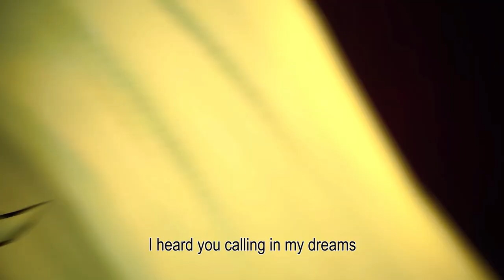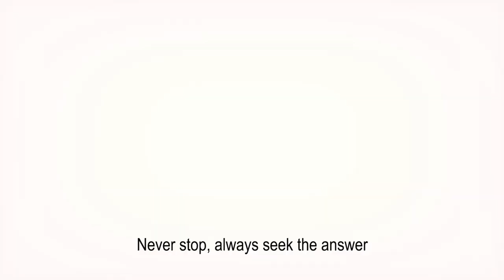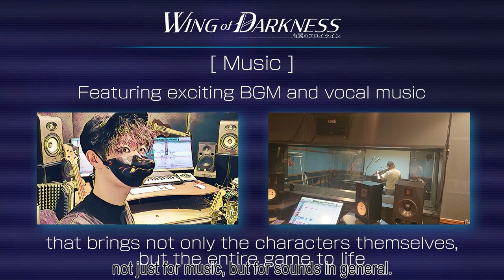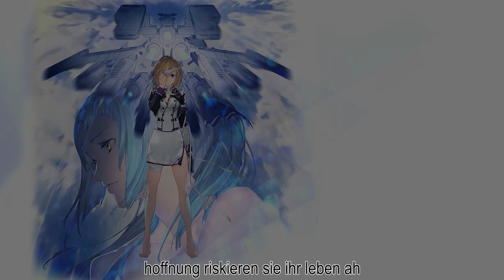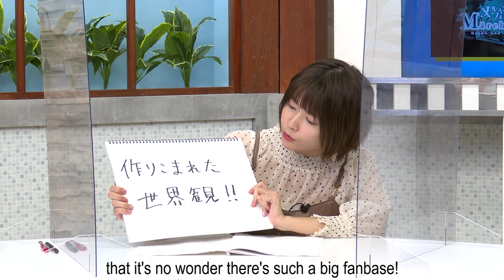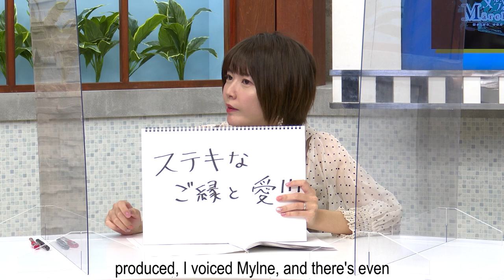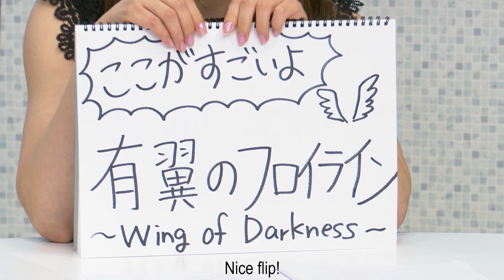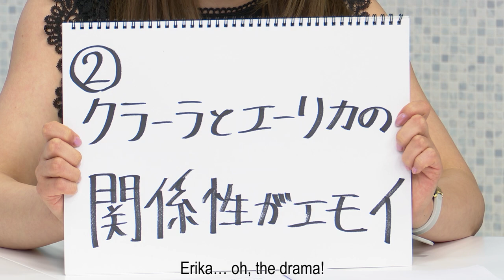CLE III Start ”English Ver.”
The program will feature guest stars Ayana Taketatsu, who plays the role of Märchen Forest's heroine, Mylne, and Kiyono Anno, who voices Wing of Darkness’s heroine, Klara Ernst, along with the creators of both games for an in-depth discussion regarding their experiences throughout the development process.

In addition, the latest exciting Märchen Forest and Wing of Darkness news will be revealed on this program, so don’t miss out!

MC:  Akinari Ito (Clouded Leopard Entertainment III Producer)
Guests:  Shinano Ishiguro (creator of Märchen Forest)
        Kazufumi Narawa (creator of Wing of Darkness)
        Ayana Taketatsu (voice of Mylne, Märchen Forest)
        Kiyono Yasuno (voice of Klara Ernst, Wing of Darkness)